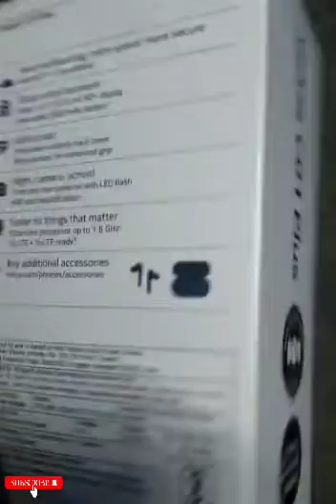Unboxing the Nokia c01 plus mobile 📱purchased from Amazon